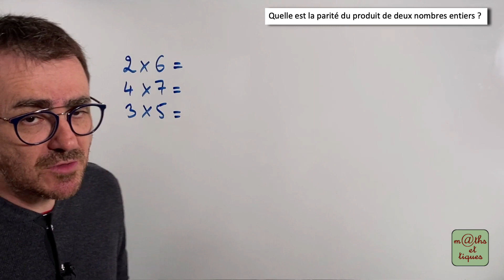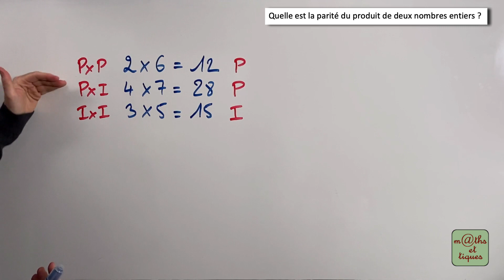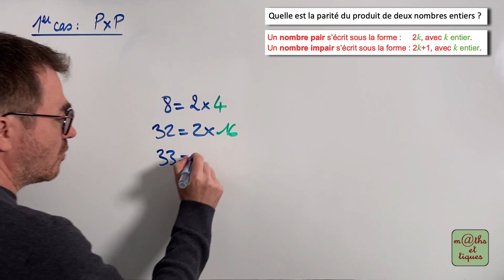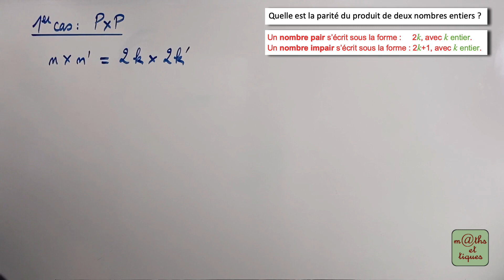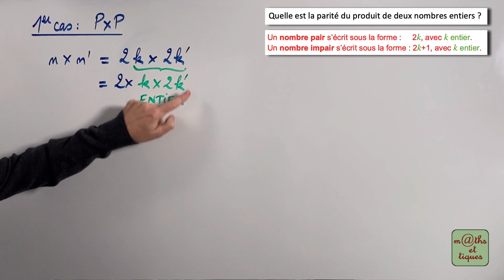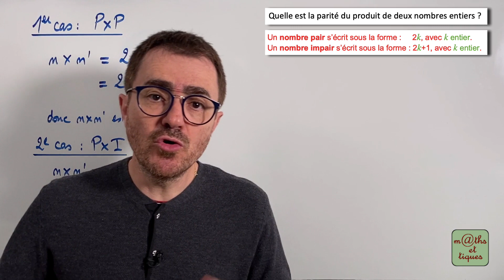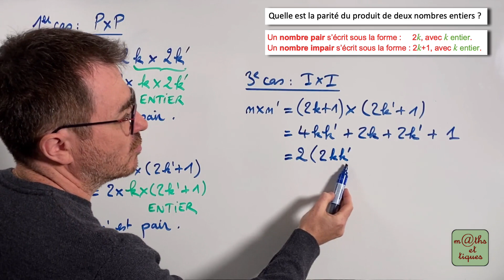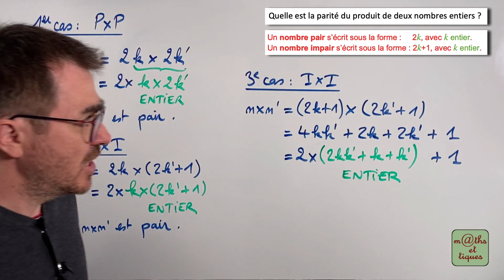EXERCICE : Déterminer la parité d'un produit de deux entiers - Seconde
Dans cette vidéo, tu pourras t'entraîner à déterminer la parité d'un produit de deux entiers.👍